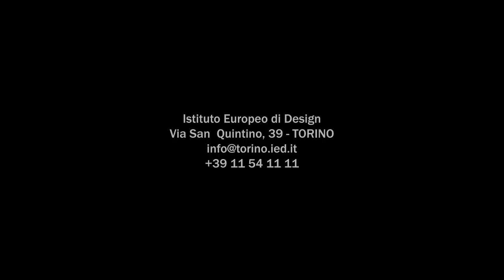TOROK: IED for MCLAREN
TOROK: progetto di tesi realizzato in collaborazione con McLaren da Michel Arcangelo DI MARCO, Andrea INVERNIZZI e Shariq VIRANI, studenti del Corso triennale post-diploma in Transportation Design - car design IED Torino, a.a. 2009/2010.